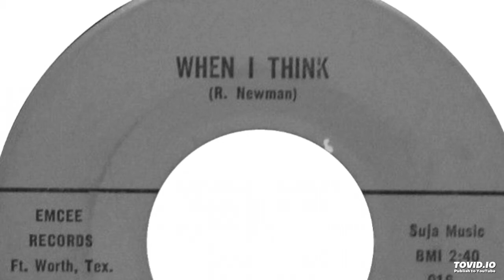The Boys - When I Think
Band: The Boys  (Fort Worth, Texas)
Record: You Deceived Me / When I Think  (7")
Label: Emcee Records (015/016)
Date: December 1966
Written by: Richard Newman